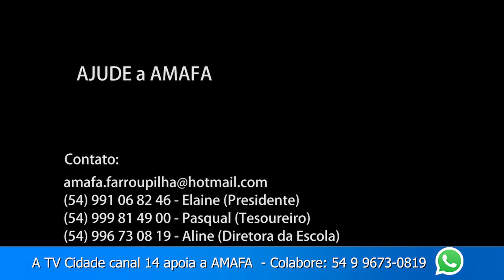A TV Cidade canal 14 apoia a AMAFA